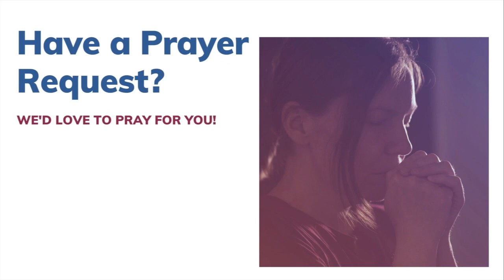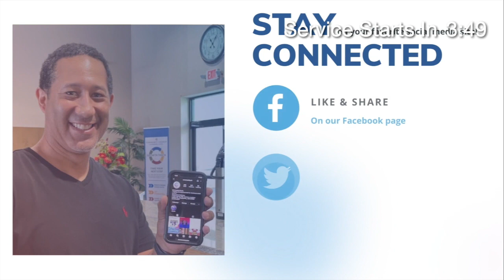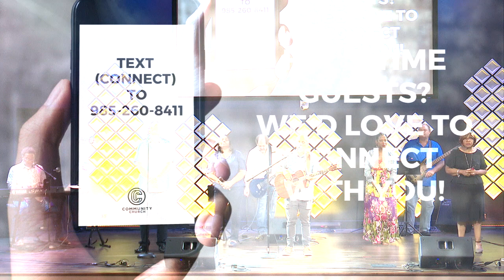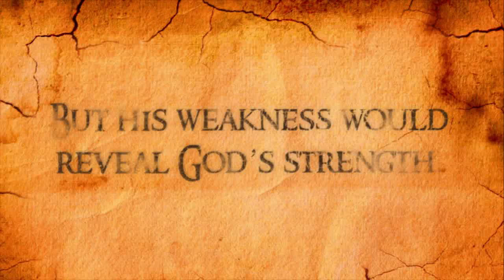Sunday Morning Service